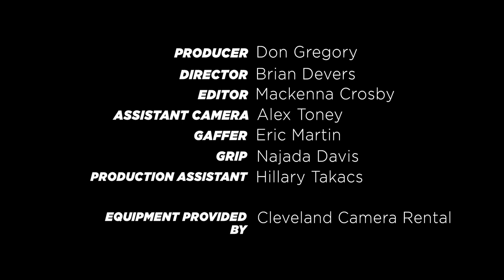Cleveland Beer Snobs: Fat Head's Head Hunter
We consider this one to be a classic Cleveland IPA. You really can't go wrong a Head Hunter from Fat Head's!